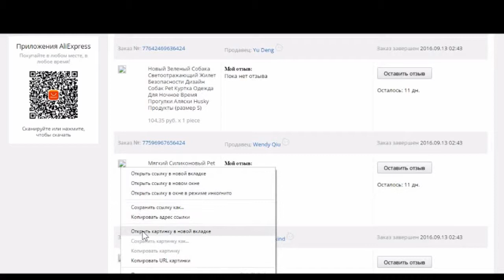Не показываются фото картинки в разделе отзывы Али Экспресс, как исправить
если в разделе отзывы  на Али Экспресс вы  не можете найти нужный товар потому что не показываются фото картинки этот способ поможет решить вашу проблему.
 на AliExpress